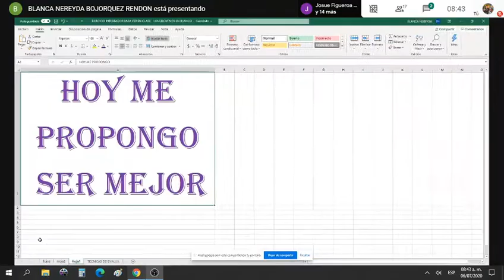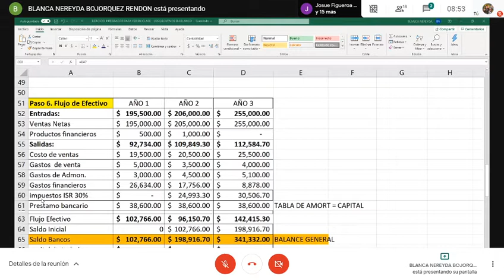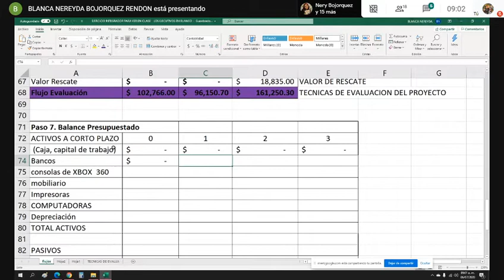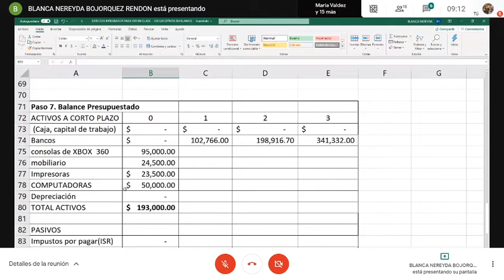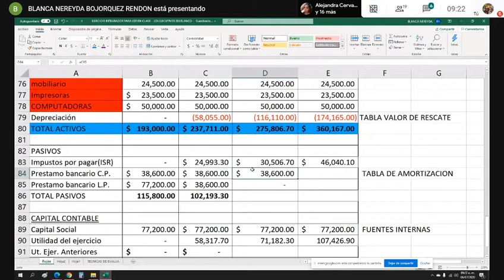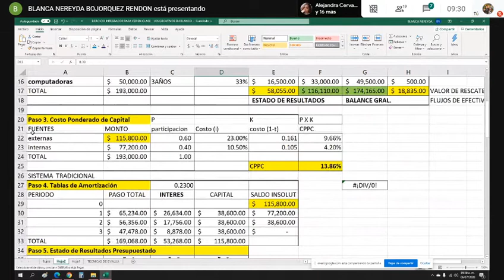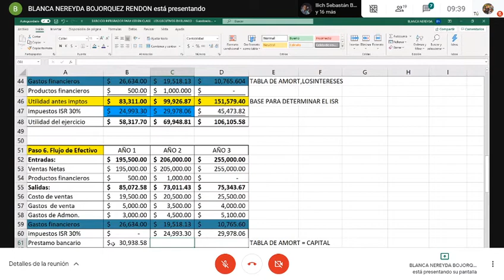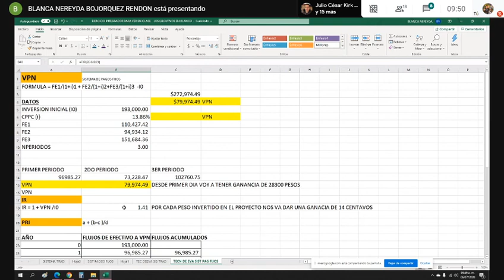Admon. Financiera y Rentabilidad JULIO 06 (Verano ITSON 2020)